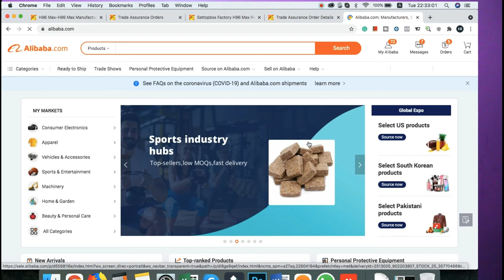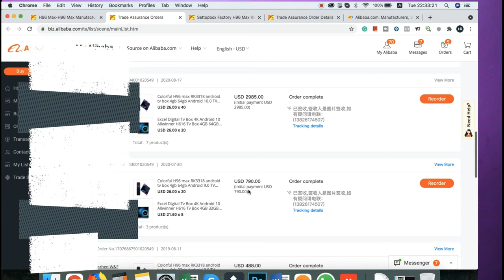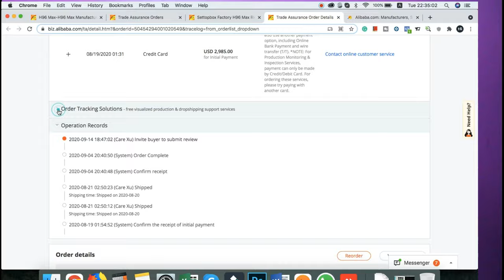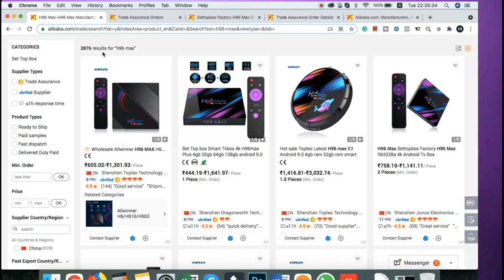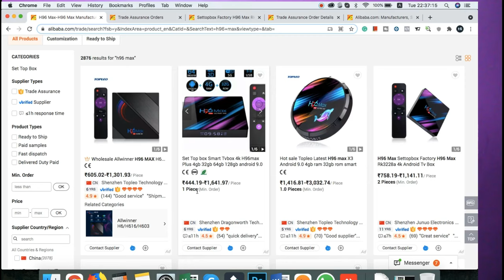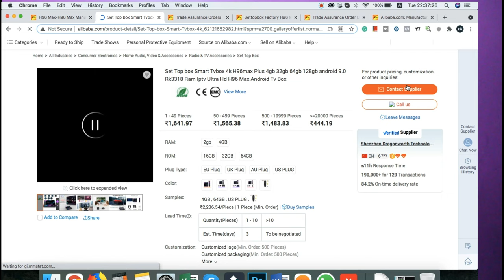How to Buy a Product from Alibaba | Buy 4,00,000 Shopping in India from AliBaba with Proof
Hello friends, es video me hamne, bataya hai ki kaise India me, AliBaba se aap saman magwa sakte hai. Agar aap ek businessman hai and agar aap china se import karna chhate hai, to Alibaba import karne ke liye best website hai. hamne es video me aapko overview diya hai.